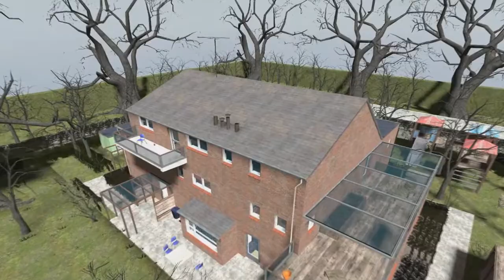Scarlet & Henry Hunt For Fireworks (GMod Short)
Happy 4th of July Everyone! :D